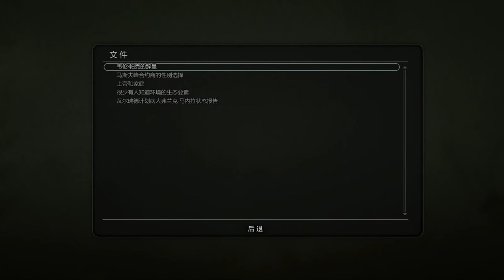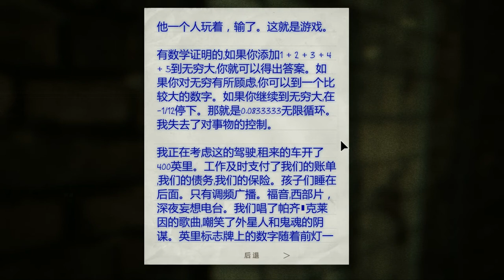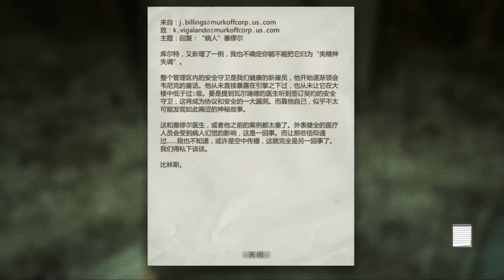OUTLAST DLC Whistleblower【絕命精神病院 DLC-告密者】 #04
主機平台：PC
遊戲類型：冒險遊戲AVG
製作廠商：Red Barrels Games
發行廠商：Red Barrels Games
語言版本：英文(中文字幕)

遊戲介紹
由曾經製作過《刺客信條》、《波斯王子》、《細胞分裂》等遊戲的製作人員新組建的工作室Red Barrels出品的動作冒險遊戲《Outlast》發布。本作是一款生存恐怖遊戲，玩家扮演一位獨立新聞記者，被派去調查一間最近重新開門營業的精神病患者之家。
在遙遠的科羅拉多山脈，Massive山精神病院的恐怖在等著你。一間廢棄了很久的精神病患者之家重新開業，幕後老闆為一家名叫Murkoff公司的跨國企業的"研究和慈善"分部。它一直在秘密地運作著，直到現在. 根據這間公司內部的線報，獨立記者Miles Upshur闖入這個精神病研究設施，他發現了一個處於科學、宗教、自然和某種永恆之物之間的恐怖秘密。進入之後，他要想逃出這裡的希望只有揭露Massive山內部的秘密。
開發商Red Barrels於確認《絕命精神病院》首款DLC"告密者（Whistleblower）"將於今年5月份登陸PC和PS4平台。Red Barrels在Facebook上面介紹說，"《告密者》中玩家將會扮演一位軟件工程師Waylon Park，受僱於Murkoff向全世界的記者發送新聞郵件（包括原作主角Miles）。在不被允許和家人說話的情況下，Waylon和家人一起在Mount Massive度過了難熬的幾週，並開始對這幫利益至上的科學家和醫生產生了極大的不信任。Waylon決定親自解開Mount Massive的腐化核心。"
《告密者》是原作的前傳性質的DLC，將會解開原作中的一些遺留問題。